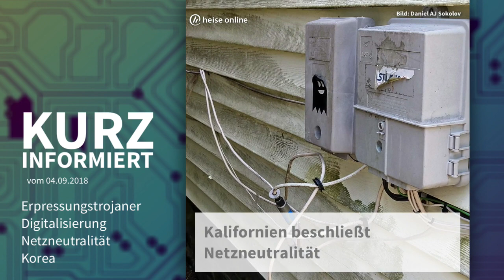Kurz informiert vom 04.09.2018: Erpressungstrojaner, Digitalisierung, Netzneutralität, Korea